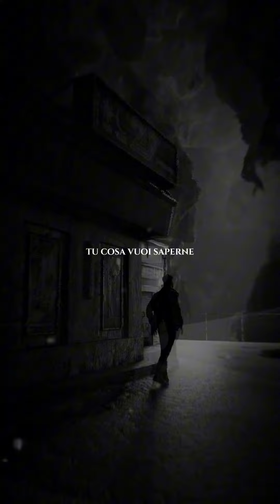Se tutto il mondo è contro me, tutto il mondo perderà.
ILIS è l'acronimo di "Io Lavoro In Silenzio"
un brand nato per instaurare una mentalità vincente e motivazionale.